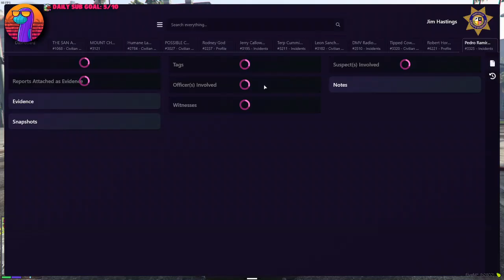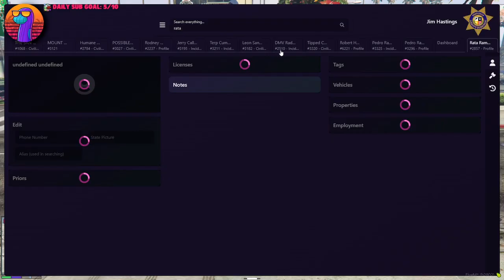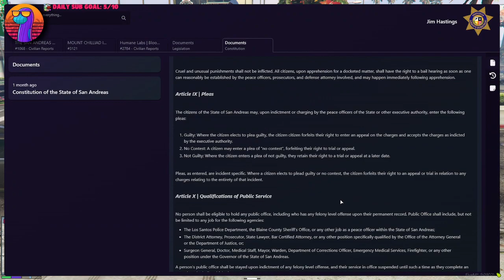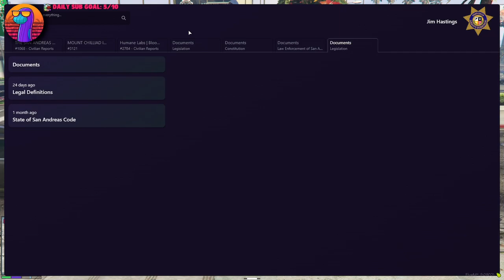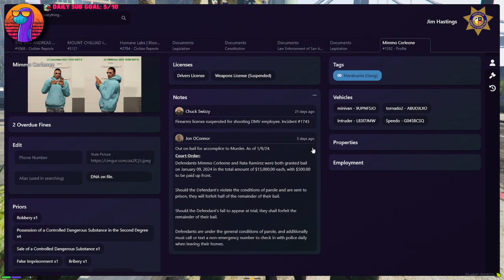Sock22 Jan 13, 2024 | ONX RP 3/3